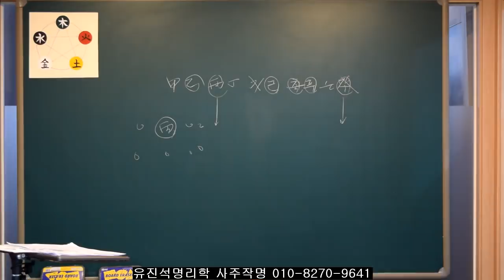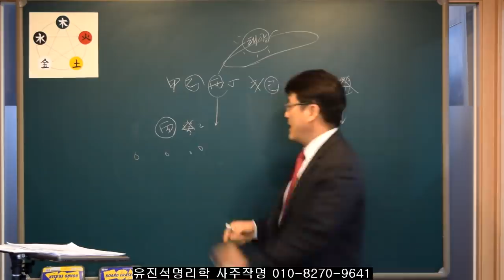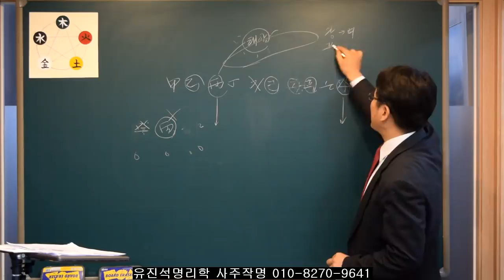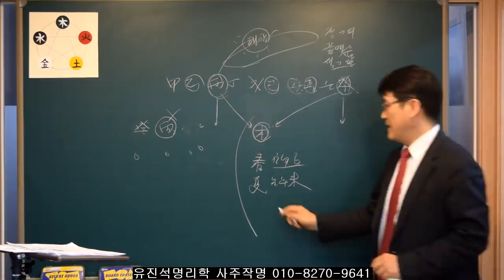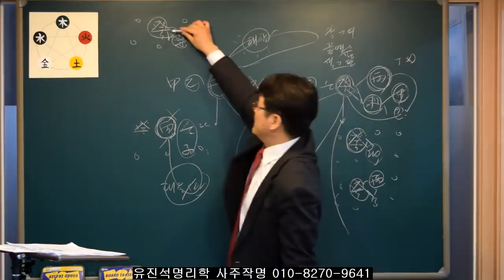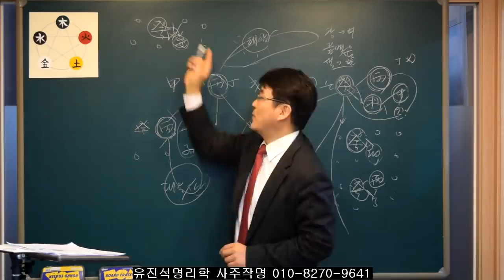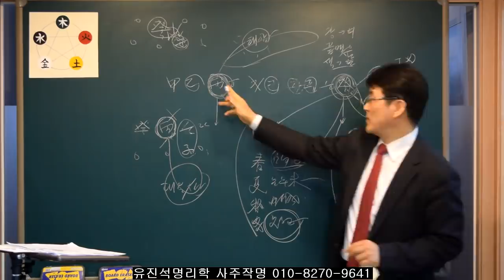사주에서 "화와 수" 일간을 가지고 태어난 사람들의 특성. 유진석명리학강의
유진석명리학. 사주 작명 개명 전문상담